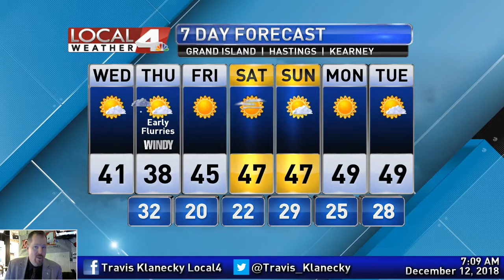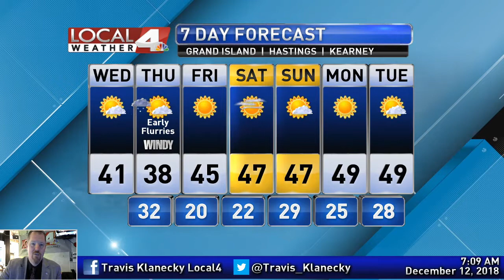December 12, 2018 Weather Briefing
The most active weather will occur over the next 24 hours, but ahead of that, it'll be a decent day ahead. Take a look at the latest forecast right here.